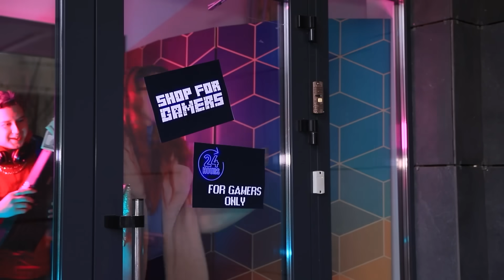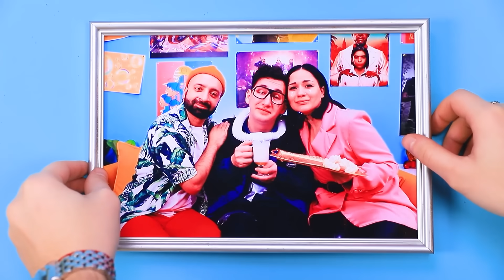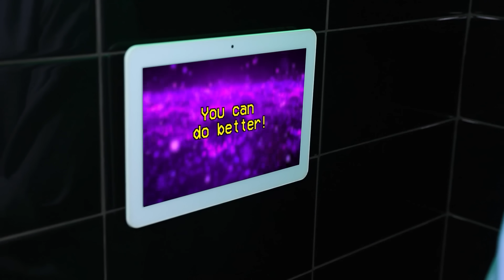J'ai été Adopté par des Gamers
Tous les enfants des orphelinats rêvent de trouver une famille. Mais tout le monde n'a pas la chance de se retrouver dans une famille de gamers. Pour les enfants, c’est le gros lot.